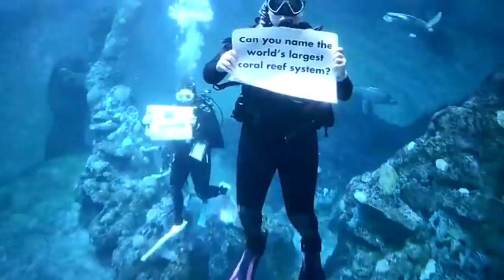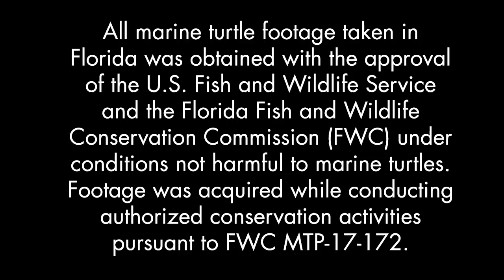Coral Reef Trivia With Scuba Divers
Do you know just how important coral reefs are to our oceans and marine life? Test your knowledge with some underwater trivia in our rescued sea turtle habitat, Mavis's Rescue Hideaway! 🌊